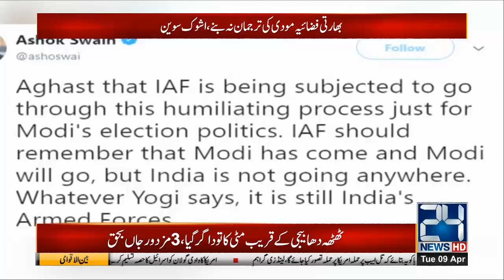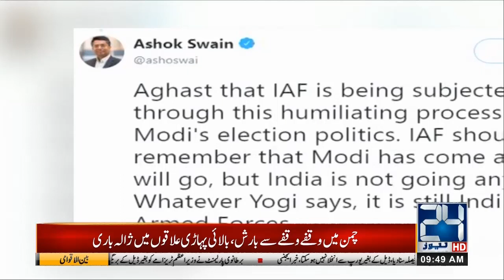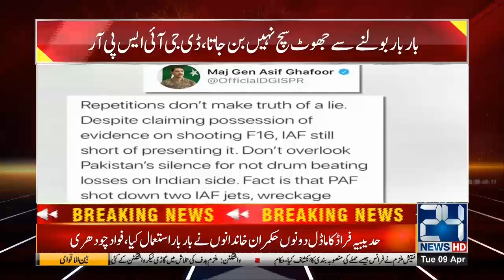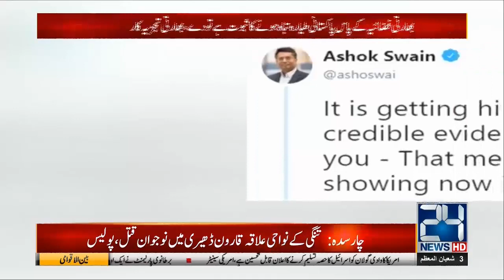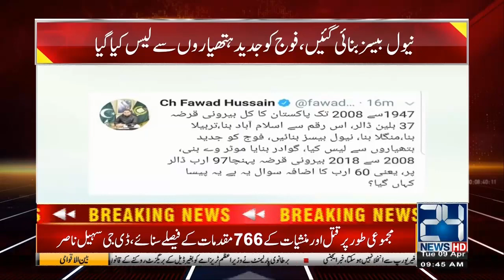Indian Analyst Ashok Swain Bashes Modi Govt Over Fake Pakistan Strike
24 News HD is one of the leading news channels of Pakistan bringing you the latest current affairs from Pakistan and around the world.